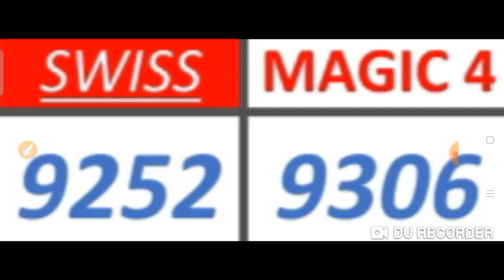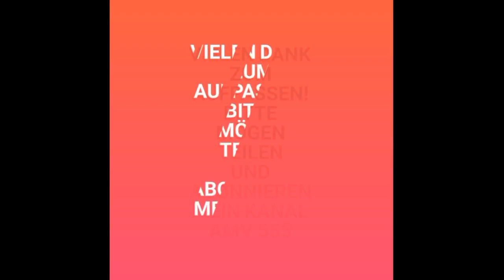Schweiz Magic 3 & Magic 4 für ( 17. Juli 2021) versuchen Sie es einfach